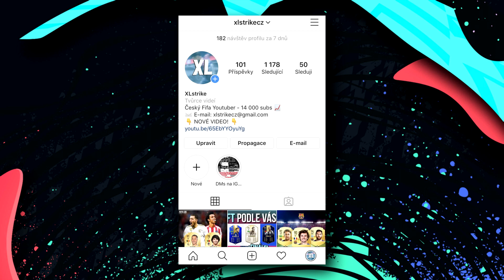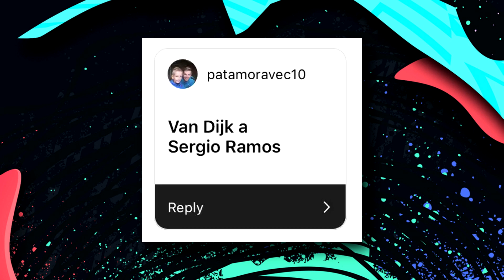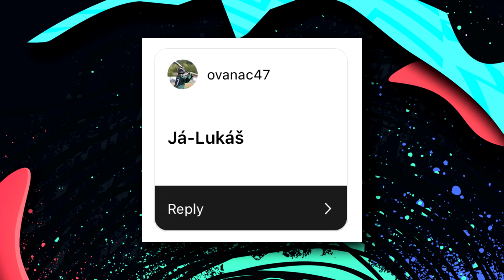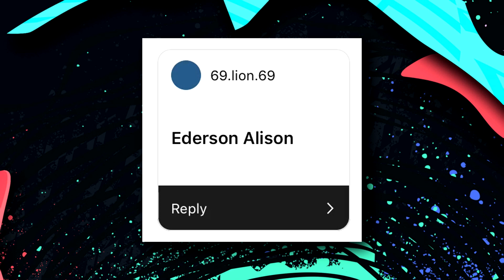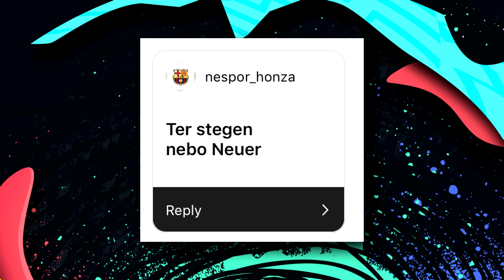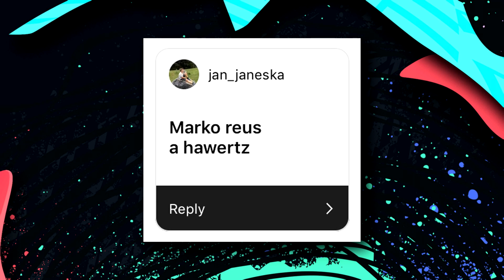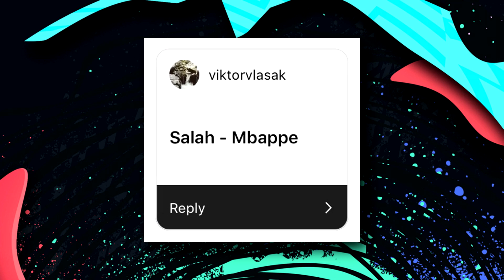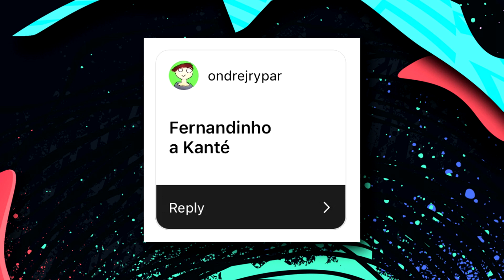KDO JE PODLE MĚ LEPŠÍ HRÁČ? 🔥 Messi vs Ronaldo, Hazard vs Neymar a mnoho dalších..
Psali jste mi na INSTAGRAM dvojice hráčů, které mám porovnat a říct, kdo z nich je lepší. Porovnal jsem přes 40 dvojic. enjoy🙏
Budu moc rád za like, s videem jsem si dal práci.